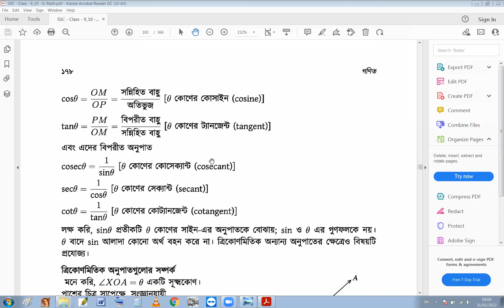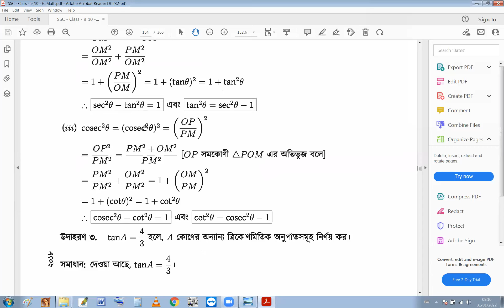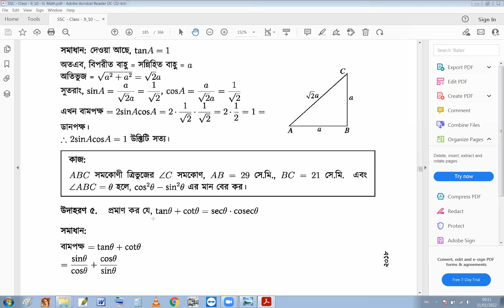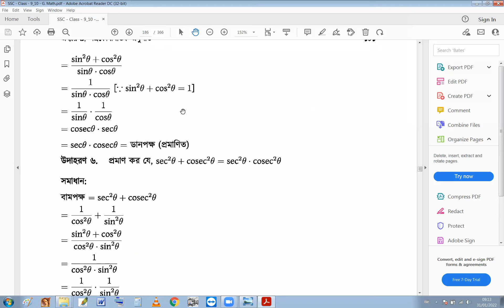SSC General Math Tutorial in Bangla By Motiar Sir ||SSC ত্রিকোণমিতি টিউটেরিয়াল বাই মতিয়ার স্যার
“Motiar’s Tutorial”

''আসসালামু আলাইকুম'' এই ভিডিওতে আমরা এইচএসসি পদার্থবিজ্ঞান, এসএসসি পদার্থবিজ্ঞান, রসায়ন বিজ্ঞান, জীববিজ্ঞান এবং সাধারণ গণিত নিয়ে আলোচনা করতে যাচ্ছি।আমরা আশা করি আপনি এই ভিডিওটিতে অনেক সাহায্য পাবেন।

এসএসসি সৃজনশীল পদার্থবিজ্ঞান বাংলা টিউটোরিয়াল
দাখিল সৃজনশীল পদার্থবিজ্ঞান বাংলা টিউটোরিয়াল
এসএসসি পদার্থবিজ্ঞান বাংলা টিউটোরিয়াল
দাখিল পদার্থবিজ্ঞান বাংলা টিউটোরিয়াল
এসএসসি গাণিতিক পদার্থবিজ্ঞান বাংলা টিউটোরিয়াল
S.S.C Physics Tutorial in Bangla
S.S.C Creative Physics Tutorial in Bangla
Dakhil Physics Tutorial in Bangla
SSC General Math Trigonometry ||  সাধারণ গণিত ত্রিকোণমিতি || এসএসসি সাধারণ গণিত ত্রিকোণমিতি টিউটেরিয়াল বাই মতিয়ার স্যার  || SSC General Math Trigonometry Tutorial in Bangla By Motiar Sir

SSC General Math Geometry ||  সাধারণ গণিত জ্যামিতি || এসএসসি জ্যামিতি টিউটেরিয়াল বাই মতিয়ার স্যার  || SSC General Math Geometry Tutorial in Bangla By Motiar Sir

SSC General Math Algebra  ||  সাধারণ গণিত বীজগণিত || এসএসসি সাধারণ গণিত ত্রিকোণমিতি টিউটেরিয়াল বাই মতিয়ার স্যার  || SSC General Math Algebra Tutorial in Bangla By Motiar Sir

General Math Algebra  সাধারণ গণিত বীজগণিত

General Math Trigonometry  সাধারণ গণিত ত্রিকোণমিতি

General Math Geometry  সাধারণ গণিত জ্যামিতি

Dakhil Creative Physics Tutorial in Bangla
S.S.C Mathematical Physics Tutorial in Bangla
H.S.C Mathematical Physics Tutorial in Bangla

Motiar’s Tutorial
Motiar’s Tutorial
Motiar’s Tutorial
Motiar’s Tutorial

Motiar Rahman

SSC Trigonometry , SSC Algebra,  SSC Geometry, SSC General Math,

 এসএসসি সাধারণ গণিত ত্রিকোণমিতি টিউটেরিয়াল বাই মতিয়ার স্যার  , SSC General Math Tutorial in Bangla By Motiar Sir, SSC Trigonometry Tutorial in Bangla By Motiar Sir, SSC ত্রিকোণমিতি টিউটেরিয়াল বাই মতিয়ার স্যার, এসএসসি সাধারণ গণিত টিউটেরিয়াল বাই মতিয়ার স্যার ,SSC Geometry Tutorial in Bangla By Motiar Sir, এসএসসি জ্যামিতি টিউটেরিয়াল বাই মতিয়ার স্যার, Motiar’s Tutorial,Motiar’s Tutorial,Motiar’s Tutorial